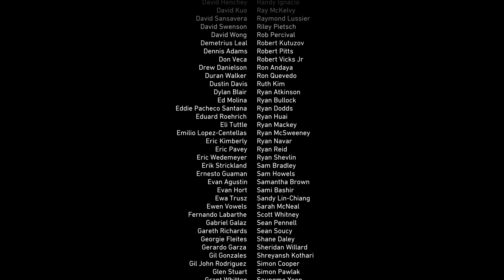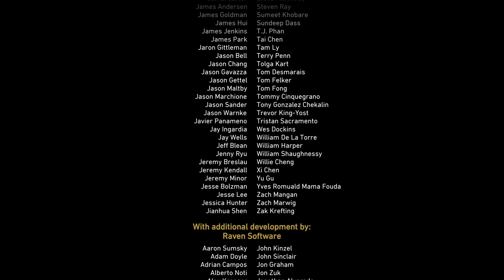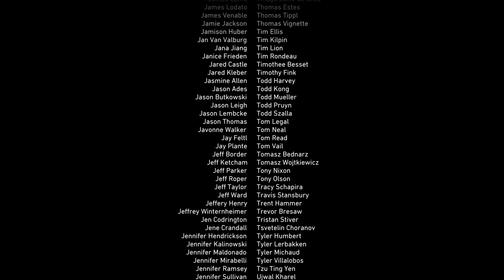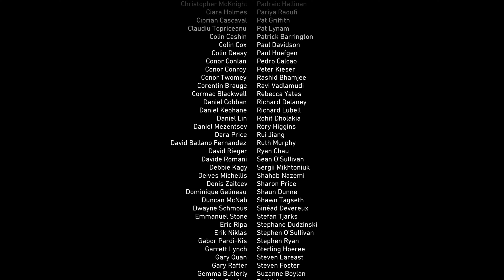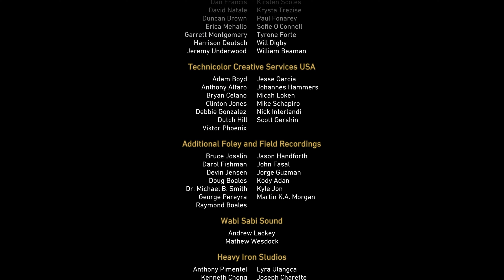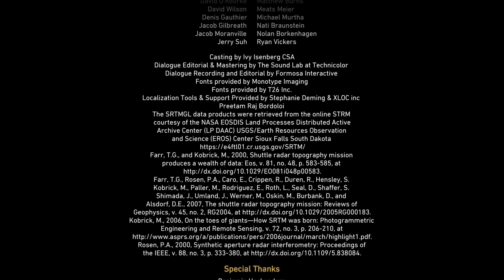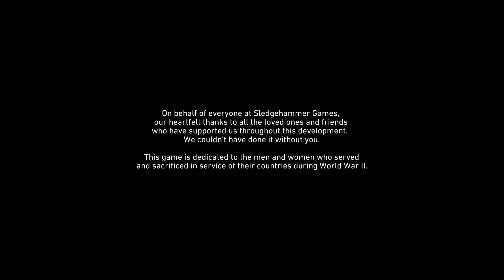Call of Duty WWII Campaign The End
Daniels talks his way back into the fight, and rips up his easy ticket home in order to find Zussmann who got captured.
Enjoy the video be sure to checkout my 2 other Youtube Channels down below.
Main Channel: @minivanz9415
Extra Channel: @minivanz94extra